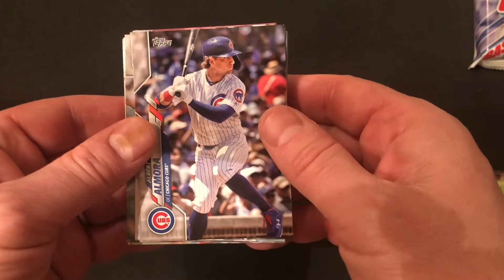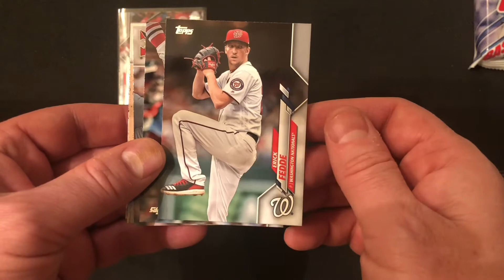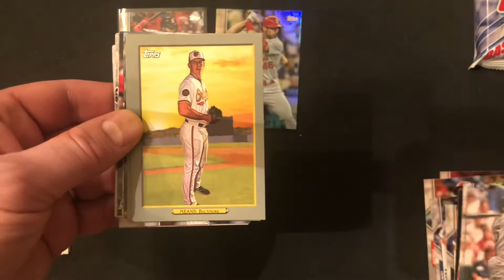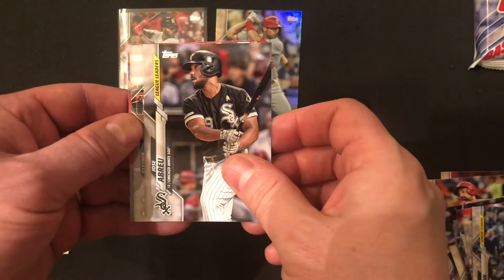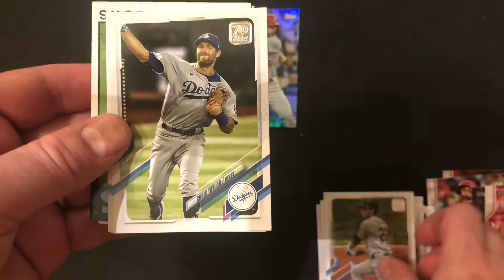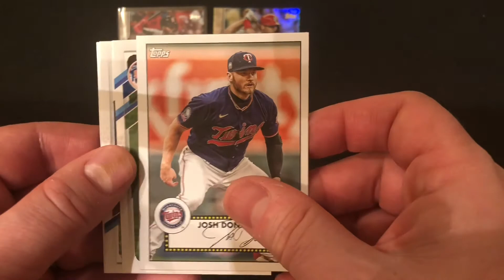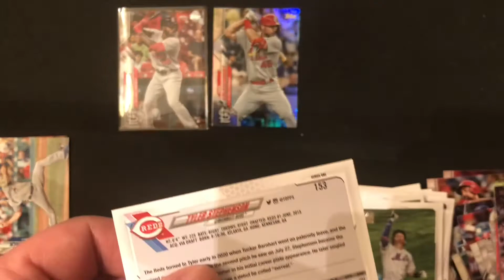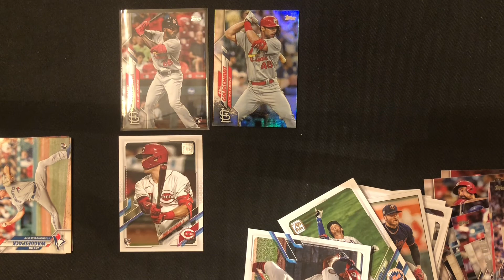Baseball Fat Pack War - 2020 Topps Series 1 vs. 2021 Topps Series 1 - Star Rookie & a Short Print!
Today we had a rematch of a pack battle from last month.  We had some very nice pulls!  Who do you think won?